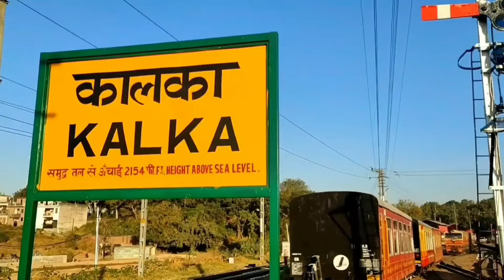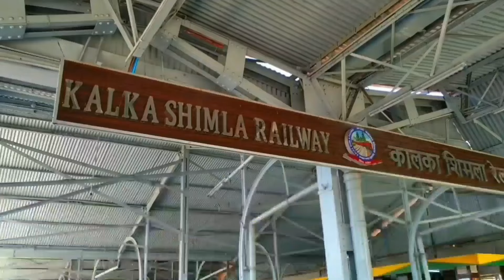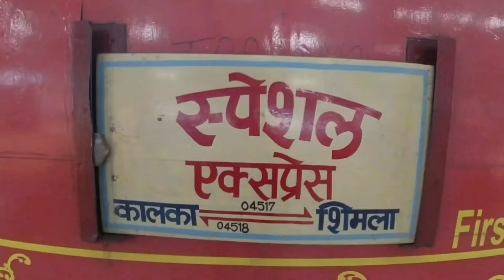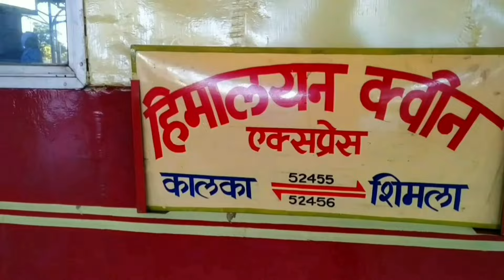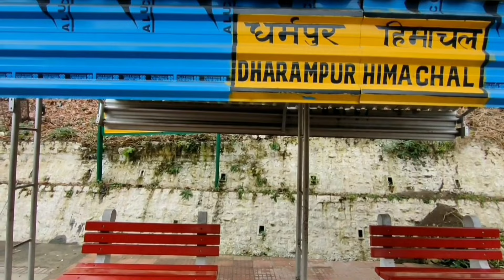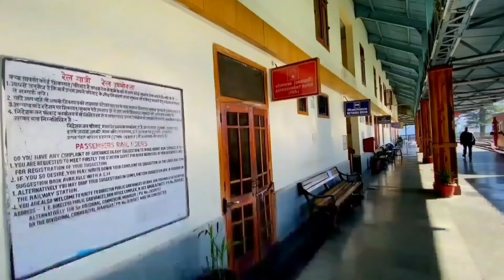Shimla toy train in snow। Kalka to shimla toy train snow | Shimla train journey snow।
Shimla toy train in snow। Kalka to shimla toy train। Shimla train journey 2024। Shimla tourit place।